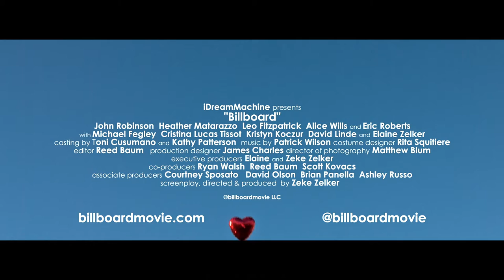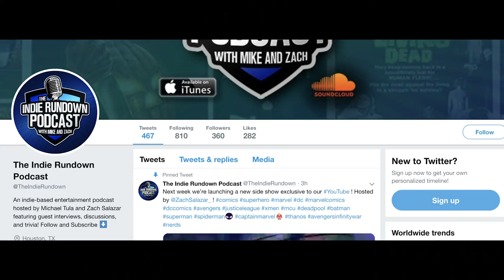Billboard - Movie Review